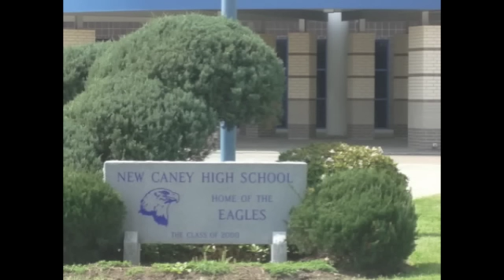How to determine what is newsworthy.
High school students often have trouble coming up with ideas for news story. This video provides suggestions for journalism students.